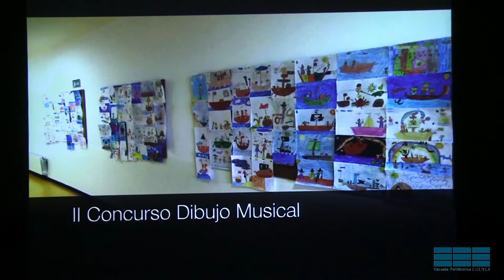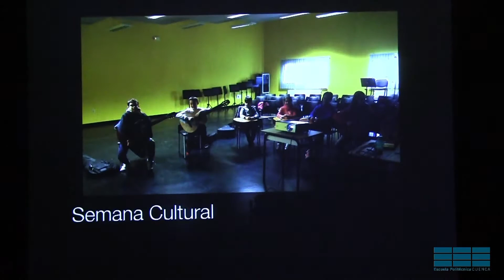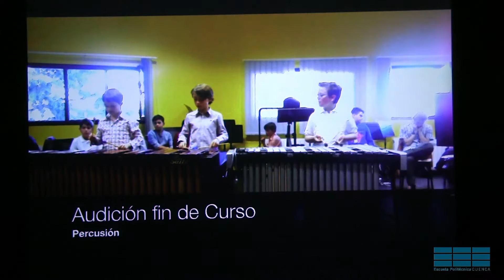Acto inauguración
Estuvimos colaborando con la Escuela de Música y Artes Escénicas de Cuenca en el Concierto del Acto de inauguración del Curso 2016/17